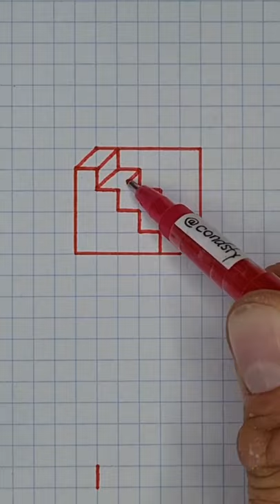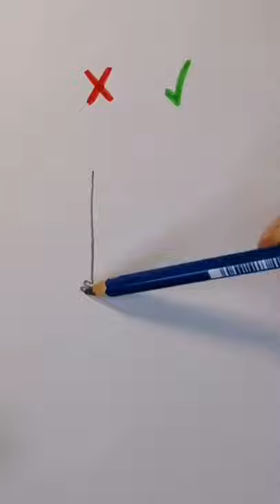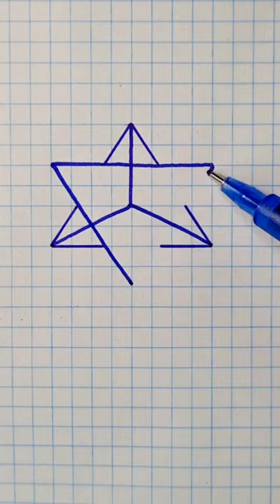Tik Tok videos for the first time are amazing, very satisfying 2021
satisfying
amazing
girls
boys
gaming
2021
minecraft
steam
fortnite
game
valorant
pubg
cyberpunk 2077
pubg mobile
lol
pacman 30th anniversary
pokemon
fall guys
pubg mobile lite
krunker
the boys
gta 5
mortal kombat
fifa 21
pubg lite
mahjong
playstation 4
assassin's creed valhalla
pacman
playstation store
tetris
gta
xbox one
snake game
rocket league
minesweeper
gta 6
freecell
bubble shooter
slitherio
happy wheels
fortnite item shop
warzone
apex legends
coin master
cookie clicker
animal crossing
mobile legends
gta v
overwatch
minecraft dungeons
call of duty cold war
resident evil
twitch prime
monster hunter
call of duty modern warfare
halo
valheim
ludo
assassin's creed
resident evil village
slither
god of war
play snake
candy crush
destiny 2
xbox 360
stardew valley
free fire max
io games
epic games store
prime gaming
dead by daylight
forge of empires
surviv io
stadia
atari breakout
aarp games
danganronpa
sims 4
ludo king
undertale
girls kissing girls
tiktok png
mp4 tiktok
avani tiktok
sexy blonde
savage love tiktok
hottest girls
small girl
green eyed girl
halima sultan
tiktok music
fleetwood mac tiktok
tik toker
tokliker
panchang 2021
shanaya abigail
charli damelio tik tok
curvy girls
gameboys
tiktok songs 2021
edith vivian patricia upton
kat dennings hot
two girls
the boys series
tiktok microsoft
no face girl
megnutt02 tiktok
wap tiktok
jenna fischer hot
savage love dance
wap dance tiktok
the boys tv show
tiktok blue tick
hottest girl in the world now
dj tiktok zero two dance
tanya roberts imdb
milana vayntrub hot
june 2021
poonam pandey hot
tayler holder tiktok
emo girls
ricky trailer park boys
amazon the boys
amanda cerny hot
lonely girl
addison tiktok
emma stone hot
octopus girl
famous tiktok songs
18 tik tok
nice girl
joker tik tok
viptools tiktok
milana vayntrub sexy
beauty girl
mars 2021
busty girl
charlie tik tok
anime girl sad
fashion girl
happy girl
hot sexy women
smart girl
fitness girl
tiktok famous
lana rose hot
sexy tiktoks
girls in bikini
pubg tik tok
ebony girls
rani sexy
jenny poussin
coco quinn tiktok
girls in yoga pants
girls butts
jada pinkett smith nude
14 february 2021
funny tiktok
tak tok
brent rivera tik tok
lexi rivera tiktok
the boys show
brooke monk tiktok
julian trailer park boys
allison day tiktok
loren gray tiktok
the deep the boys
bella tiktok
jannat mirza tik tok
gavin magnus tiktok
tiktok mashups
tik tok bts
malu trevejo tiktok
madi tiktokmadi tiktok
tiktok merch
liberty the boys
tik tok charli damelio
tiktok18
www tik tok
sexy tik toks
tiktok willy wonka
blake gray tiktok
amazon prime the boys
hottest tiktok
victoria neuman the boys
tiktok bts
tiktokdownloader
anonymous tiktok
my boys
renegade tik tok
livecounts tiktok
funny tiktoks
fresca the boys
bts tik tok
pierson tiktok
gacha life tik tok
tik tok girl
dixie tiktok
cynthia parker tiktok
plus nine boys
funny tik toks
madison beer tiktok
tiktok tools
the boys jensen ackles
swyp tiktok
the boys s2
like tiktok
itsnate tiktok
ocean spray tiktok
keemokazi tiktok
urlebird tiktok
billie eilish tiktok
tiktok uptodown
josh richards tik tok
mads lewis tiktok
trending tiktok songs
tiktok remix
the boys storm
sssniperwolf tiktok
abby roberts tiktok
boys series
most famous tiktoker
brooklyn and bailey tiktok
tiktok beautiful
selena gomez tiktok
water boys
tiktok kesha
the boys the deep
jack wright tiktok
tiktok dance songs
gay tiktok
satisfying meaning
lea elui tiktok
charlidamelio tiktok
sophie fergi tiktok
tik t
tok tik tok
walmart tiktok
nakedtiktok
the boys actors
microsoft tik tok
madi monroe tiktok
the boys liberty
april 24 tiktok
online tiktok
maddie ziegler tiktok
douyin tiktok
tik top
belle delphine tik tok
lexi hensler tiktok
m tik tok
tiktok trending songs
charlie damelio tik tok
tiktok treats
oh no oh no tiktok
brooklyn 99 backstreet boys
watch the boys
bryce hall tik tok
tik tak tok
tiktokthot
twice tiktok
nikita dragun tiktok
emily dobson tiktok
the boys episode 1
roblox tiktok
jailyne ojeda tiktok
hype house tiktok
neekolul tiktok
the boys fresca
savage love tiktok dance
boys lockdown
brittany broski tiktok